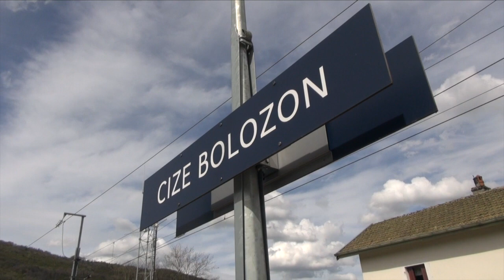Viaduc de Cize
Ce film retrace l'histoire du viaduc de Cize enjambant la rivière d'Ain : sa construction au XIXe siècle, sa destruction par les maquisards pendant la Seconde guerre mondiale, sa reconstruction et les aménagements contemporains pour accueillir la ligne TGV.
Conception : Département de l'Ain ; réalisation : J.-F. Basset ; mai 2016